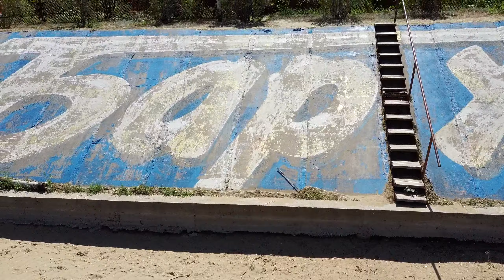Астрахань, река Волга с высоты птичьего полета.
Тур база Золотые барханы.